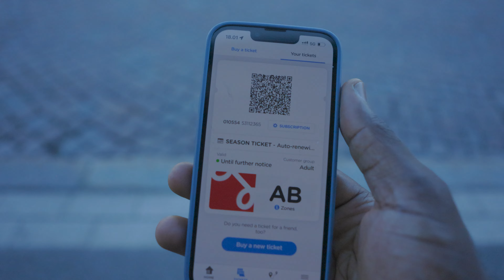How I learned to live in Finland